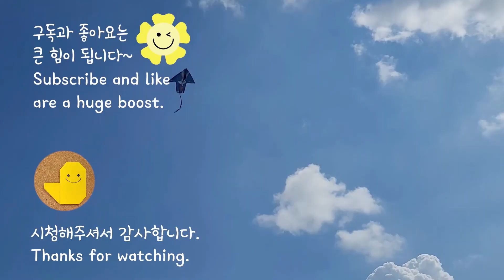하츄핑 산타 옷 종이접기 / 산타 옷 입히기 / Heartsping Santa clothes origami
* 하츄핑 산타 옷 종이접기와 함께 즐거운 시간 보내세요.😊💖💖
* Have a great time with Heartsping Santa clothes origami.😊💖💖

* 창작 : 종이의 꿈 * A work of creation : Paper Dream

* 시청 *구독 *좋아요 *댓글 *모두 모두 감사합니다.☘️☘️